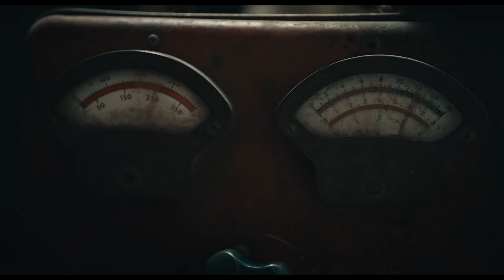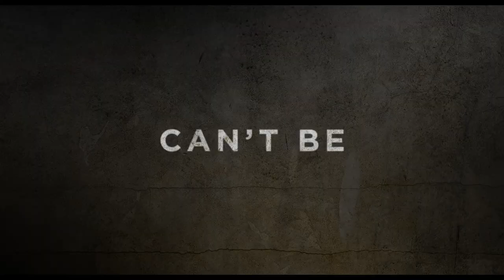WILDCAT Trailer (2021) Hostage Thriller Movie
A captive reporter must figure out a way to escape from the militants who ambushed her convoy in the Middle East. Check out the thrilling trailer for WILDCAT!

An ambitious reporter (Georgina Campbell) stationed in the Middle East is taken captive after a militant group ambushes her convoy. Convinced that the young woman is hiding her true identity, they’ll stop at nothing to extract information crucial to the success of their upcoming terrorist attack.  With time running out, she must find a way to survive and turn the tables on her assailants.

Written and directed by Jonathan W. Stokes
Starring Georgina Campbell, Luke Benward, Ibrahim Renno, Mido Hamada and Ali Olomi
On demand and digital April 27th
Distributed by Saban Films